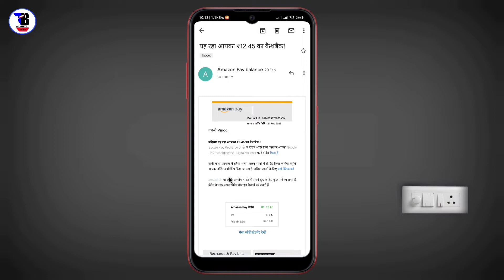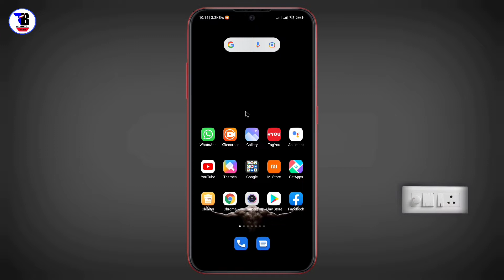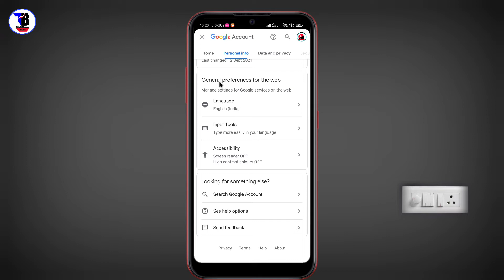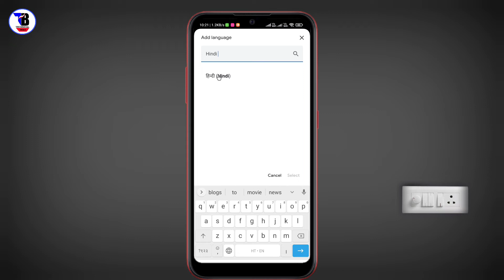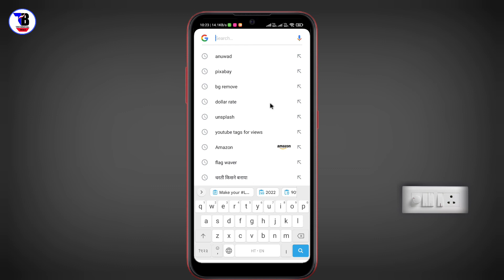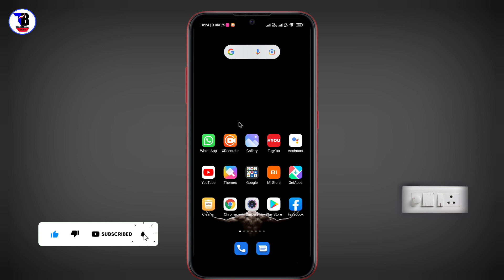gmail message ko hindi me kaise kare | how to see gmail in hindi | gmail launguage ko hindi kare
gmail message ko hindi me kaise kare | how to see gmail in hindi | gmail launguage ko hindi kaise kare

Dosto is video me bataya hu ki gmail language ko hindi me kaise kare video bahut hi use full hone wali hai isliye video ko pura dekhna

1) gmail message ko hindi me kaise kare
2) gmail language ko hindi me kaise kare
3) how to see gmail language in hindi
4) gmail ke language ko kaise badle
5) gmail ko hindi me kaise kare